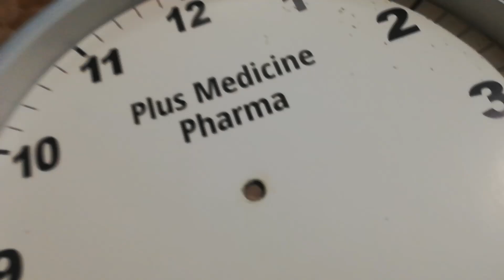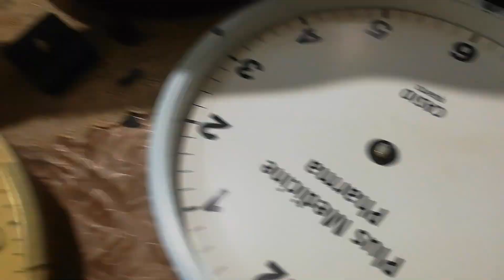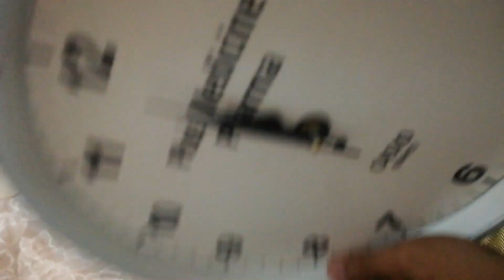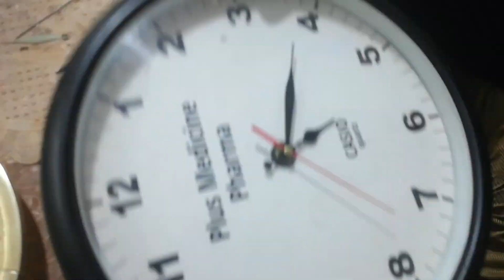How to replace a wall clock motor & clock hands [H replace a wall clock motor and clock hands]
Upcoming Products
New Products
Tips & Tricks